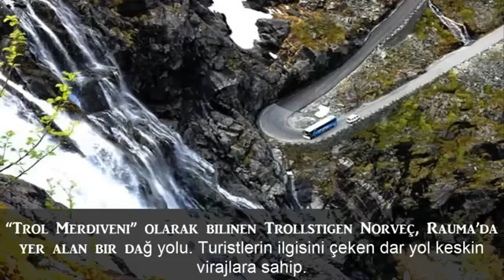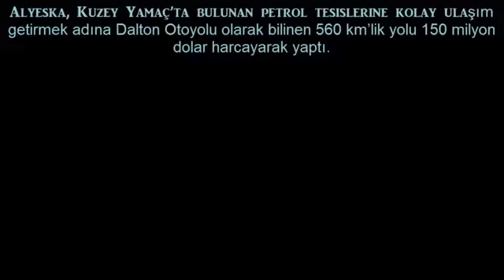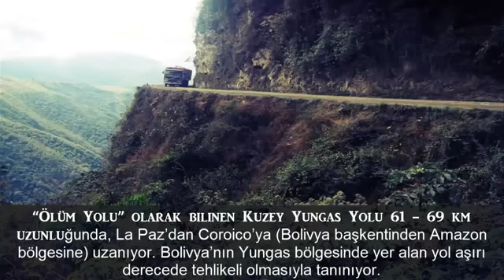Dünyanın En Korkutucu 10 Yolu